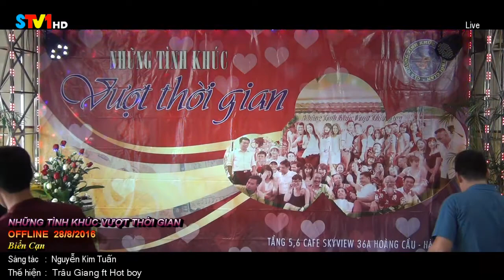Biển Cạn - Trâu Giang ft Hot boy | Những Tình Khúc Vượt Thời Gian